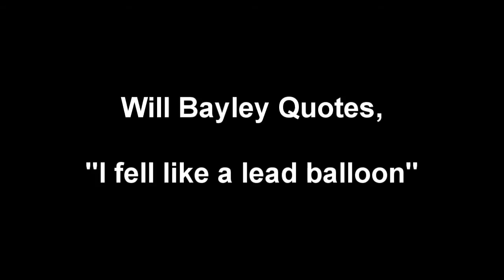My Table Tennis Drop - Will Bayley!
Will Bayley playing in the Slovenia Open 2010 against Peter Grudzian